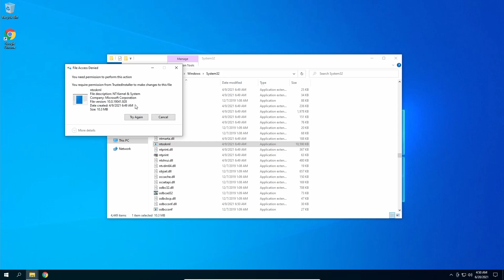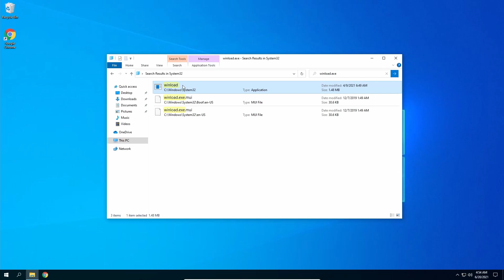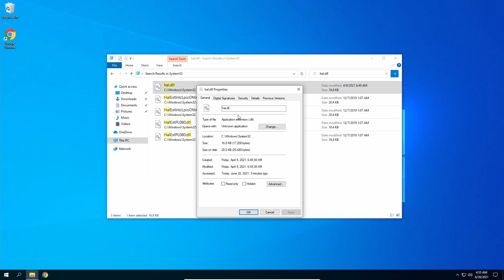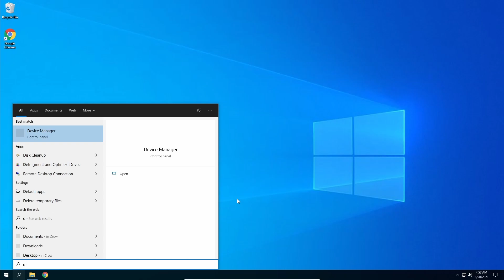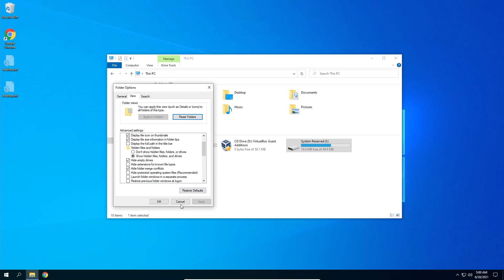Deleting ONE Windows file to DESTROY the WHOLE PC!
This video is a response to a comment requesting to delete one Windows file in attempt of destroying the virtual machine. Hope you enjoy.